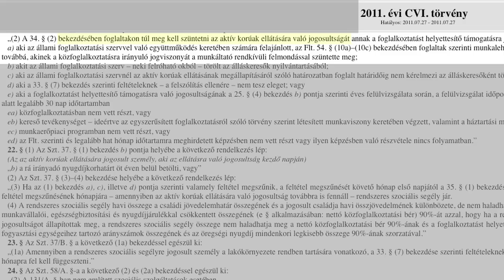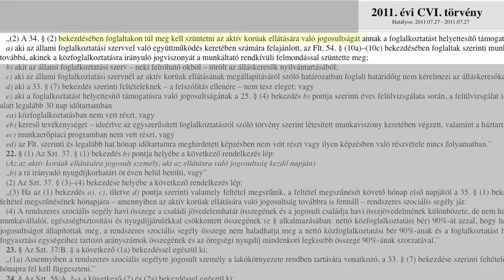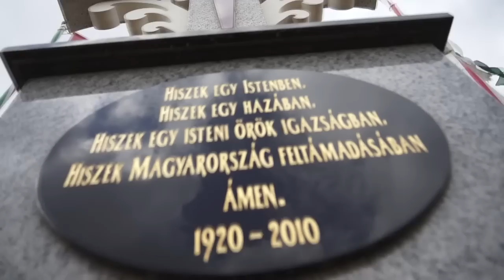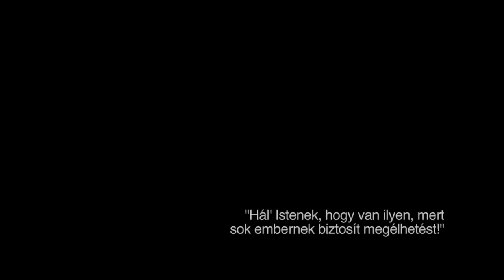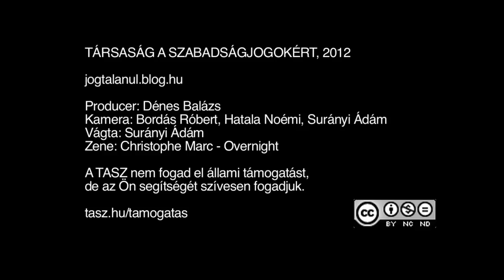Ez pofára megy - Közmunkaprogram 2012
Azzal nincs baj, ha az állam közmunkákat szervez. Azzal van baj, ha ezt visszaélésszerűen teszi. További info

There is no problem with the state organizing public works projects. There is a problem when the state abuses this power.